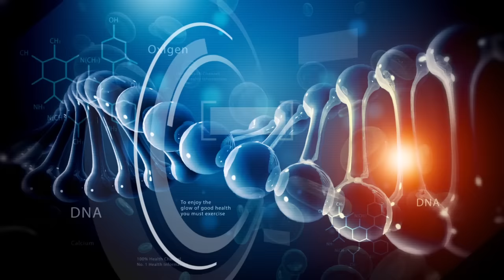Quanto tem de açúcar nos alimentos? | Parte 4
Última parte dos alimentos entupidos de açúcar, vem com a gente!

Quer marcar consulta? Agende agora!

Apoio: @farmanunes